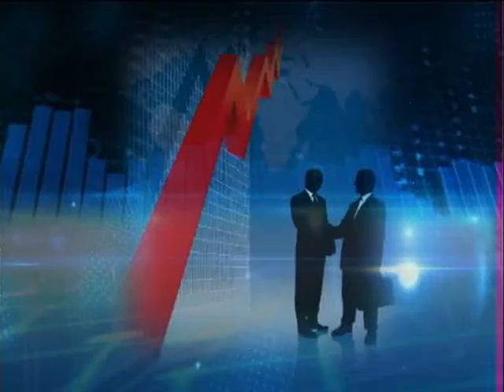BSE closes 71.54 points down on May 23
New Delhi, May 23 (ANI): Trading at the Bombay Stock Exchange today closed 71.54 points down to stand at 25,217.15. At the National Stock Exchange the Nifty closed 18.65  points down to stand at 7,731.05. Manappuram Finance Ltd and TTK Prestige Ltd were among the top gainers of group A with an increase of 8.40%and 5.78% along with Sadbhav Engineering Ltd and ITC Ltd with an increase of 5.65% and 5.53% respectively, while the top losers of group A includes Cox and Kings Limited and Welspun Corp Limited with a decrease of 13.81% and 12.03% along with GVK Power and Infrastructure Ltd and Monsanto India Ltd with a decrease of 9.95% and 9.35% at the close of the markets. The Auto sector is down 121.40 points at 17948.80 while the Banking sector is down 110.34 points at 18629.49 and the Realty sector is down 9.72 points at 1357.37. The Indian currency is 0.06% down with Rs. 67.40 per dollar.